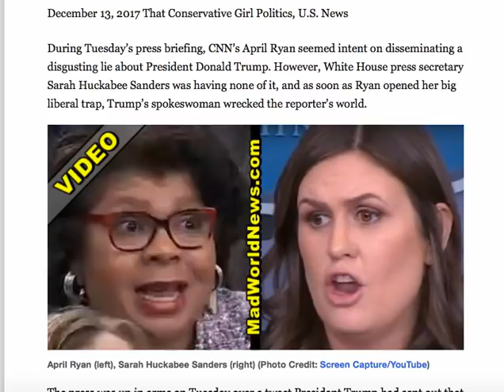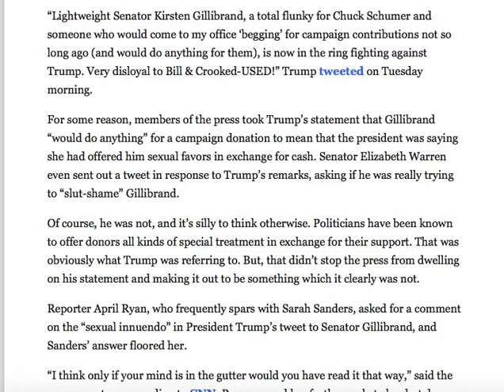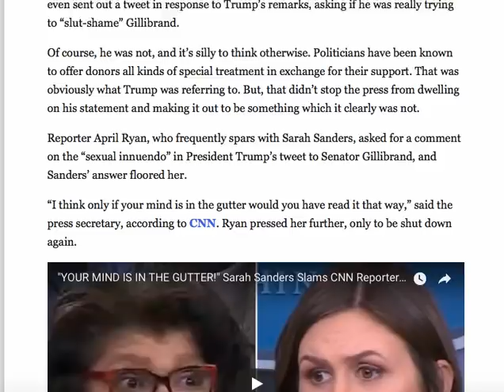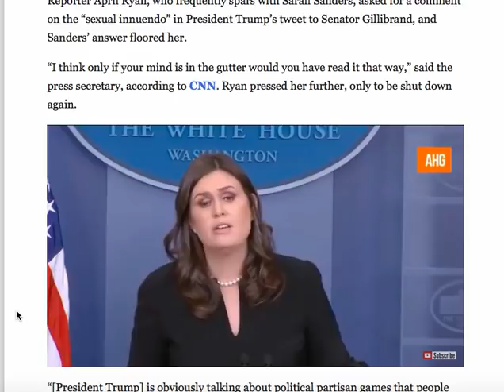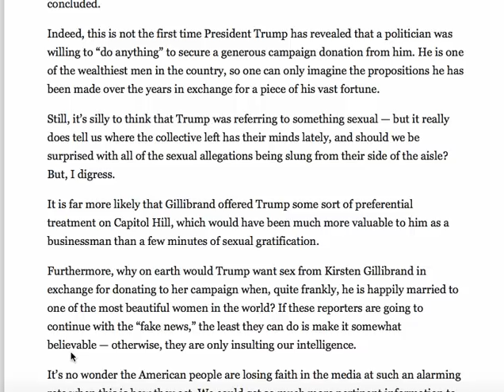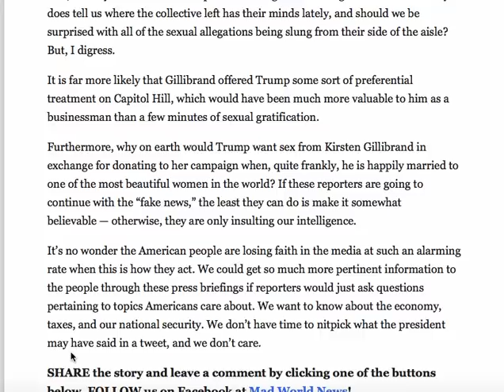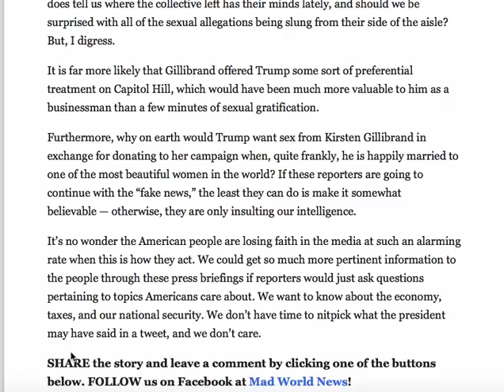YOUR MIND IS IN THE GUTTER! APRIL RYAN LIES ABOUT TRUMP & SARAH SANDERS WRECKS HER WORLD!